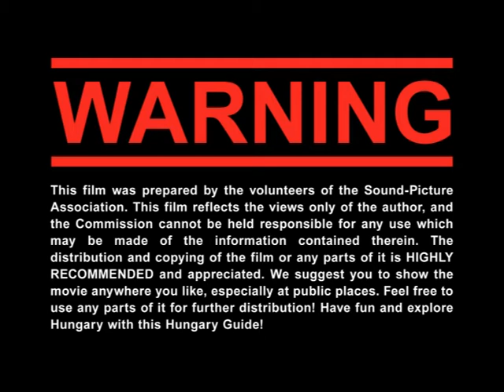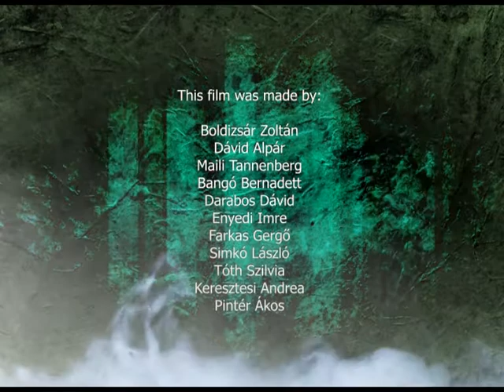Hungary Guide - 08 - Hungarian Inventors